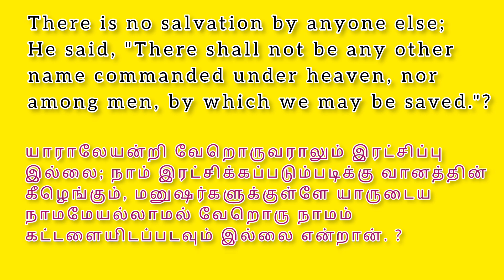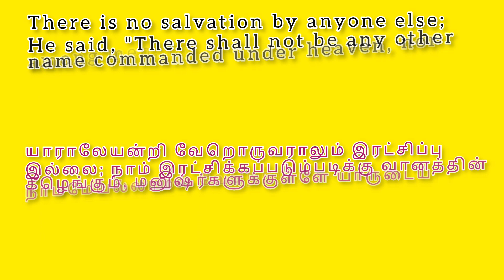[ The salvation ] @CHRISTIA_ தமிழ் /English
salvation

The salvation is free

The salvation through by Jesus Christ

Acts 4:1-6,10-12

[1]As they were speaking to the people, the priests and the captain of the temple guard and the Sadducees came up to them,

[2]being greatly disturbed because they were teaching the people and proclaiming in Jesus the resurrection from the dead.

[3]And they laid hands on them and put them in jail until the next day, for it was already evening.
[4]But many of those who had heard the message believed; and the number of the men came to be about five thousand.

[5]On the next day, their rulers and elders and scribes were gathered together in Jerusalem;
[6]and Annas the high priest was there, and Caiaphas and John and Alexander, and all who were of high-priestly descent.

[10]let it be known to all of you and to all the people of Israel, that by the name of Jesus Christ the Nazarene, whom you crucified, whom God raised from the dead-by this name this man stands here before you in good health.

[11]He is the stone which was rejected by you, the builders, but which became the chief corner stone.

[12]And there is salvation in no one else; for there is no other name under heaven that has been given among men by which we must be saved." Threat and Release